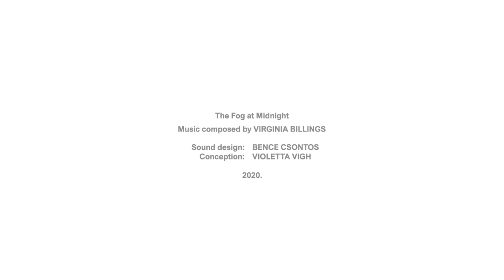Violetta Vigh/ Hungary; a short film for the competition within the project "Musique est une femme"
a short video for the competition within the project "Musique est une femme" organised by the foundation TAK Temat Aktualny Kultura